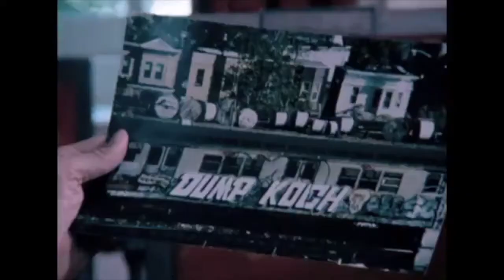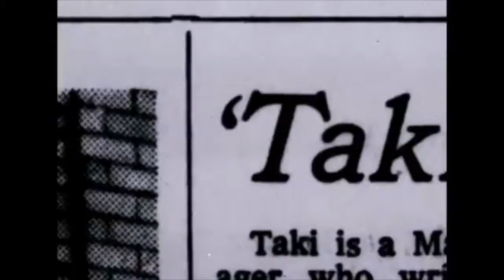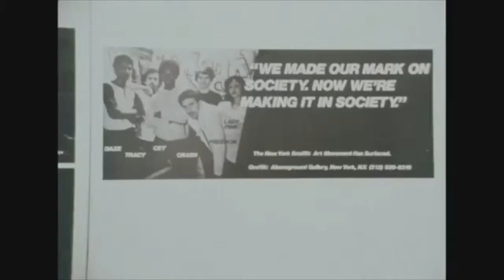Style Wars (1983) Trailer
Style Wars is an American 1983 documentary film on hip hop culture and its American roots, directed by Tony Silver and produced in collaboration with Henry Chalfant. The film has an emphasis on graffiti, although bboying and rapping are covered to a lesser extent. The film was originally aired on PBS television on January 18th, 1984, and was subsequently shown in several film festivals to much acclaim, including the Vancouver Film Festival. It also won the Grand Jury Prize: Documentary at the Sundance Film Festival.